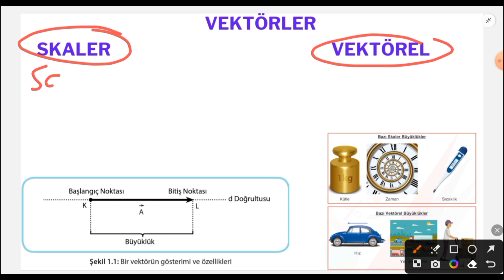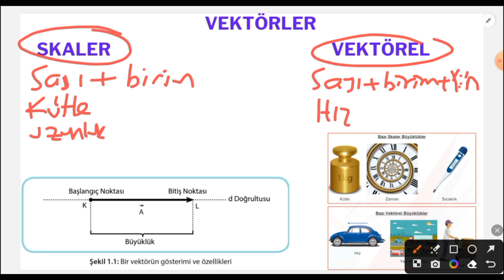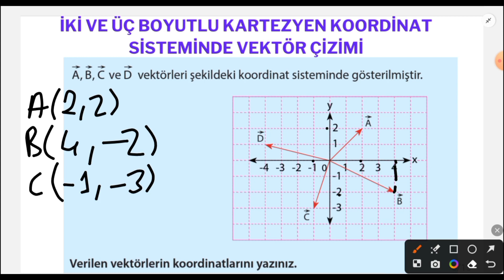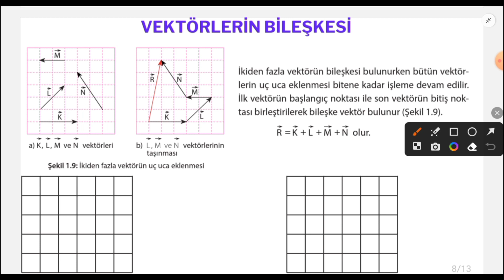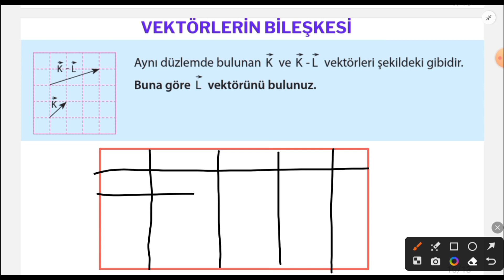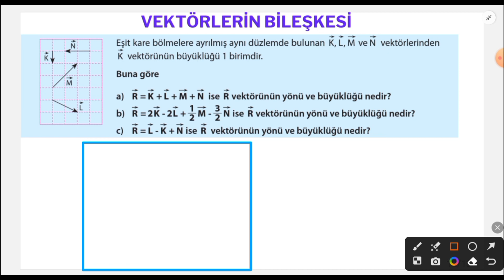2)11.SINIF FİZİK VEKTÖRLER-1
Herkese selamlar merhabalar değerli öğrencilerim yepyeni bir video ile karşınızdayız. Bu videomuzda
Vektörler, Vektörlerin özellikleri,